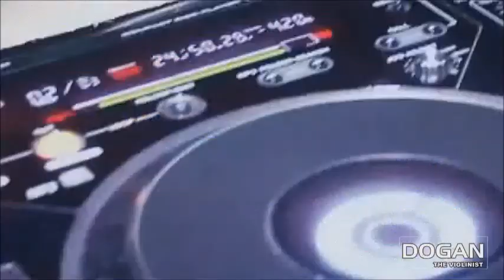Dogan The Violinist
Dogan The Violinist - Club performance